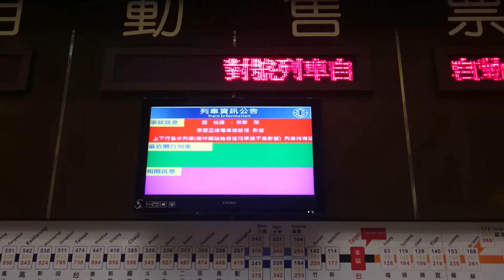台鐵電車線斷 已誤近9千人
（中央社記者汪淑芬台北23日電）台鐵桃園站今天清晨發生電車線斷落。台鐵統計，至上午9時，已有22列次列車受影響，延誤約8900名旅客，延誤45分以上免費退票。